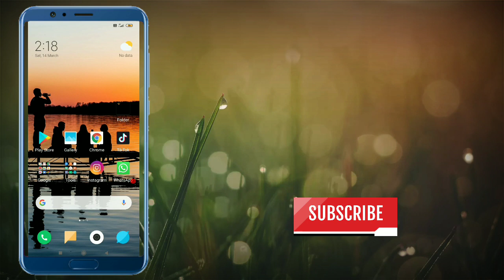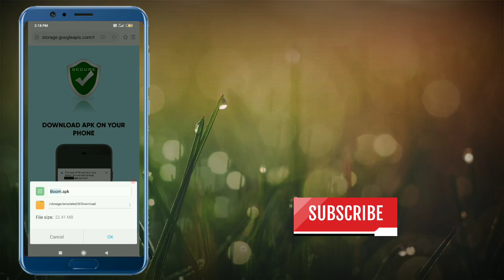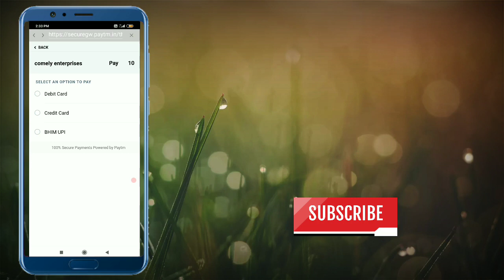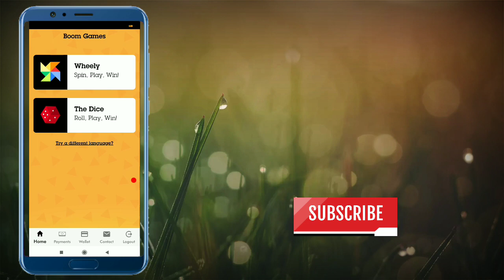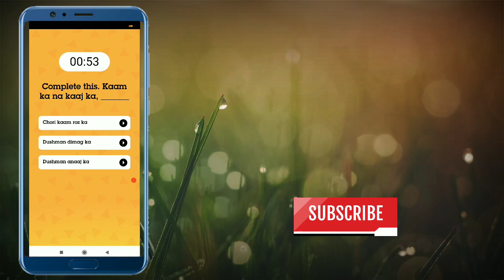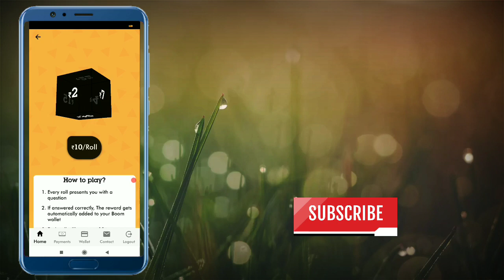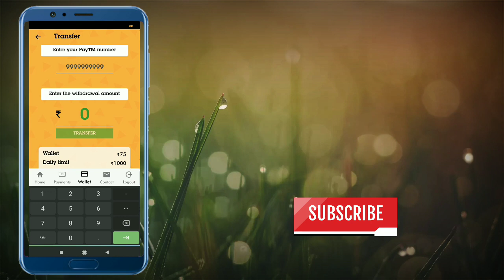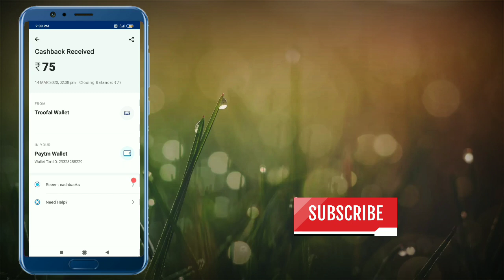🎯Spin and earn unlimited paytm cash one spin 35rs Live payment proof|boomwallet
പുതു പുത്തൻ money making apps ഇനിയും ലഭിക്കാൻ ചാനൽ മറക്കാതെ സബ്സ്ക്രൈബ് ചെയ്യൂ.